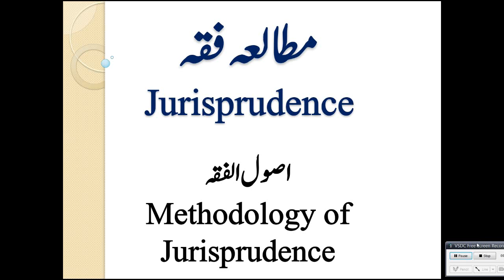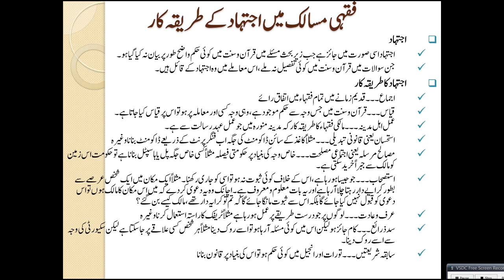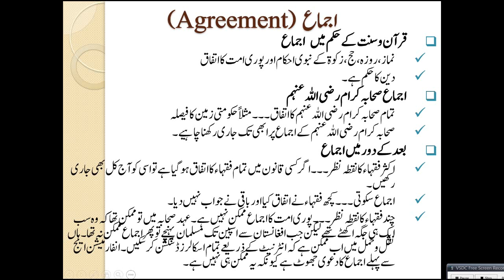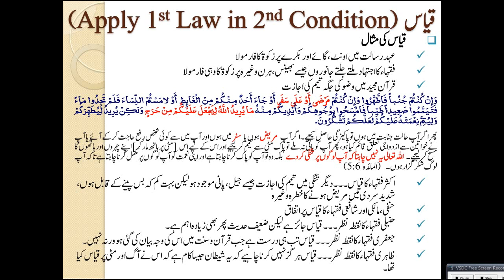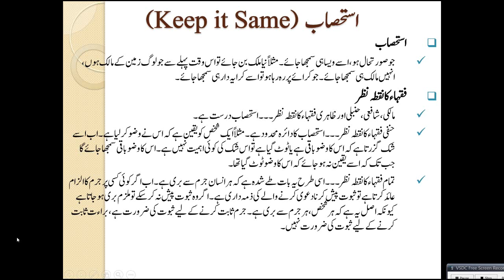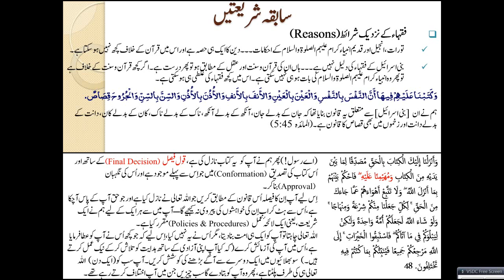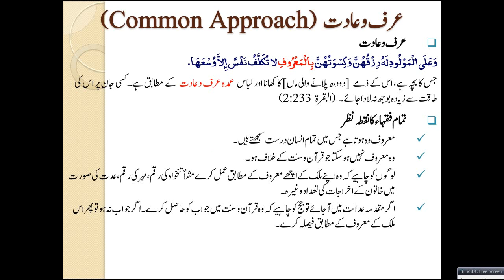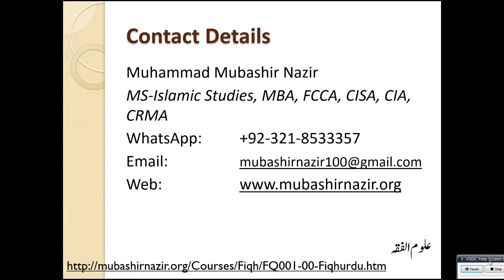Islamic Studies - FQ75 Detailed Fiqh Methodology - Ijtihad, Agreement, Changes in Law, Protection